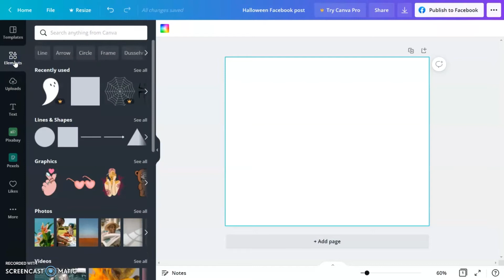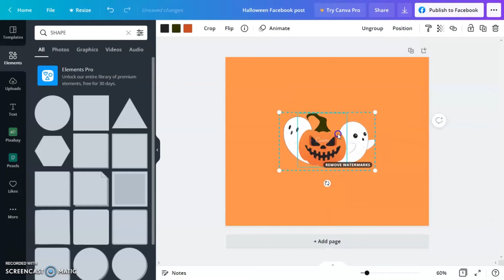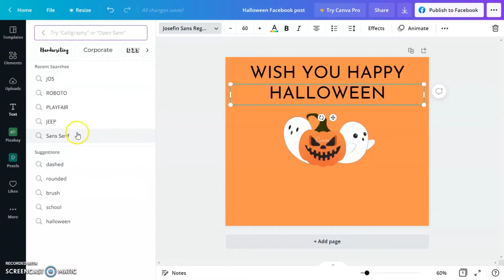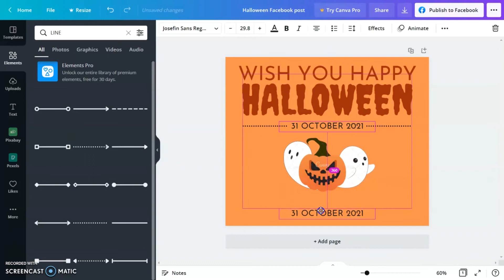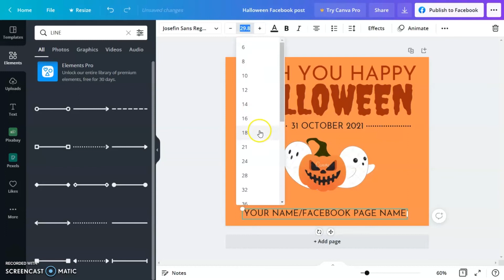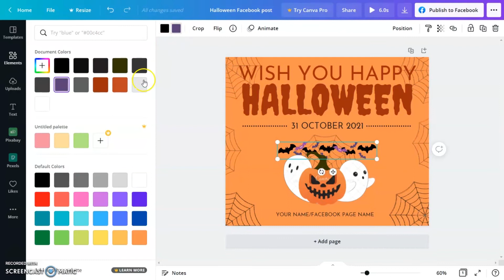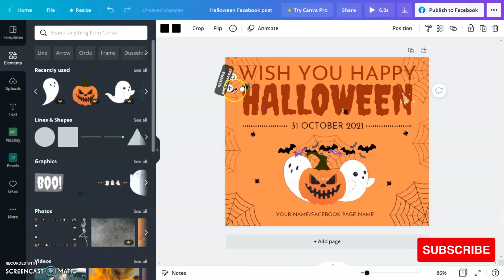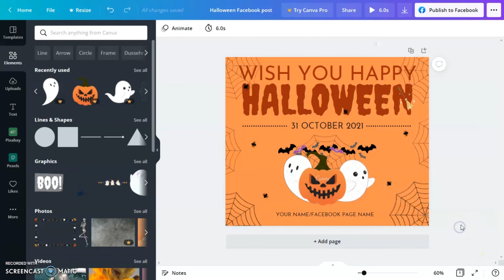How to create Halloween Facebook post in Canva, How to create Facebook post in Canva for Halloween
Halloween time is time to send your Happy Halloween wishes to everyone. Facebook is top social media where you need to share you wishes with your follower and everyone else as well. Therefore, In this tutorial I will show you how to create a Happy Halloween Facebook post in Canva. The best part is that you can publish this Facebook post directly from Canva to your Facebook page or Facebook group. So watch till the end to know all. You can create this exact same design.  To use the elements simply copy and paste the code below in the elements search bar.

Use my elements in your design by pasting this code brand:BADfKIfSYa0 in the elements search bar